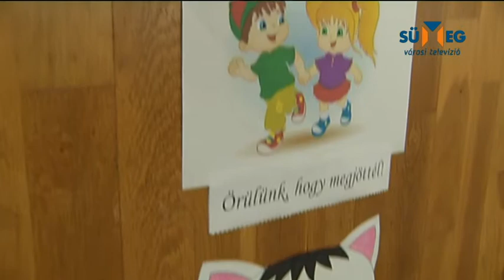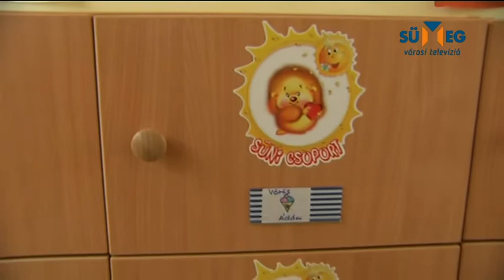Megújult épületben indult az óvodai nevelési év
A Kompanik Zsófia Óvoda épülete a nyári szünet alatt jelentős mértékben megújult, európai uniós pályázatnak köszönhetően. A belső munkálatokkal végeztek, megtörténtek az ablakcserék, a festések, burkolások. Új bútorokkal gazdagodtak a csoportszobák, öltözőszekrényekkel a folyosók. A külső hőszigetelés és vakolás jelenleg zajlik, de az új nevelési év zavartalanul, rendben elkezdődött.